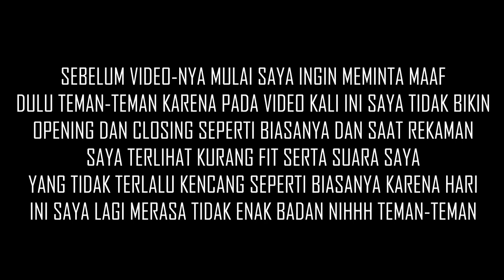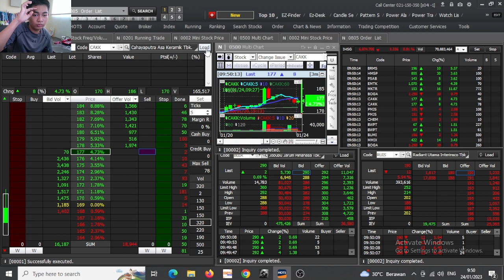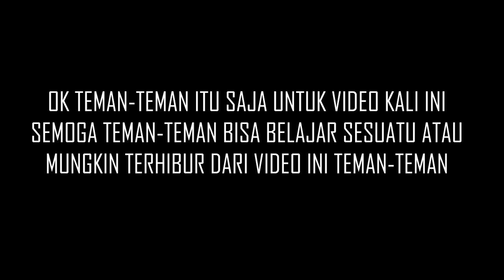Trading Scalping Di Saham CAKK